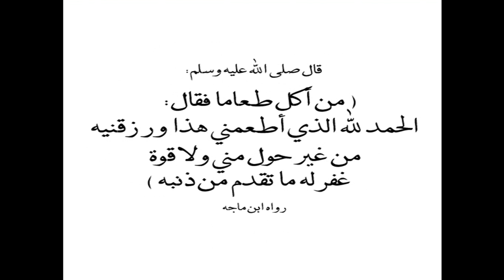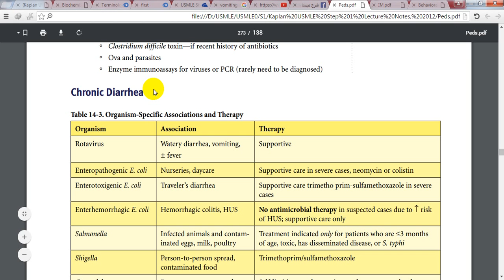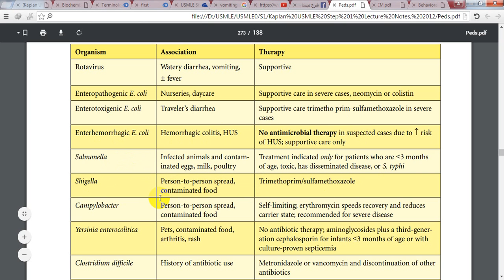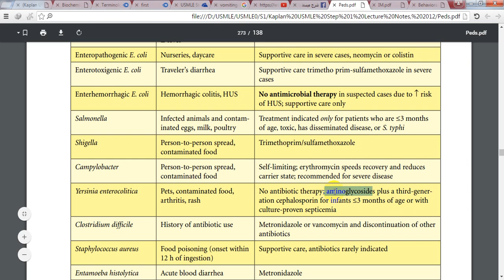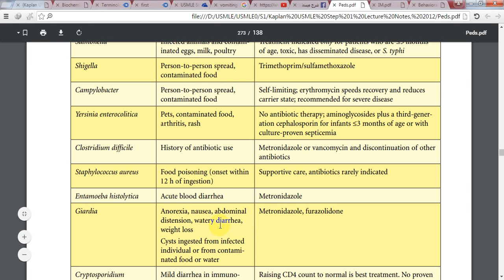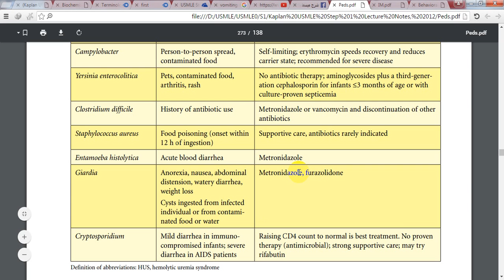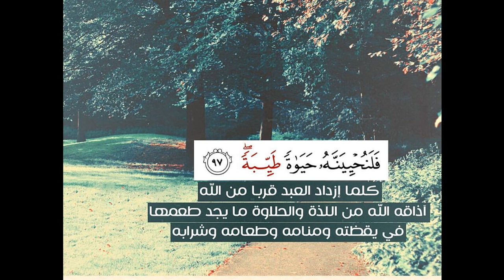pediatrics - chronic diarrhea without malabsorption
لا تنسى أن التوفيق  من لله سبحانه وتعالى ..